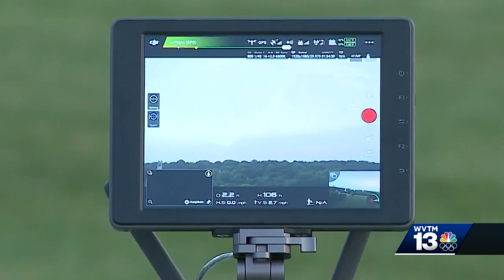WVTM13 Investigates: Airport drone sightings increase